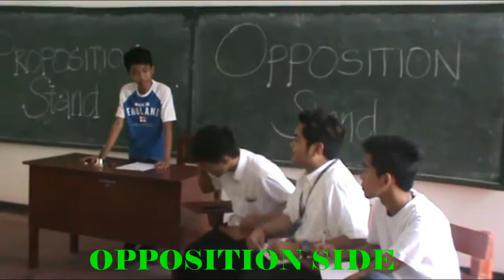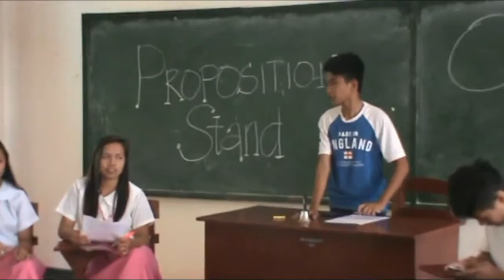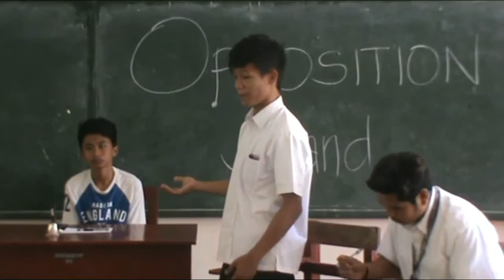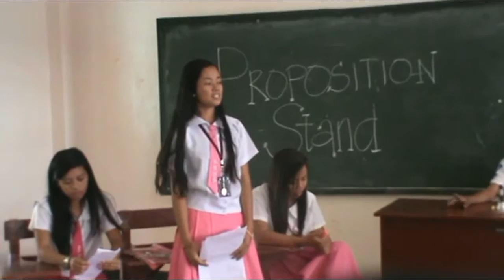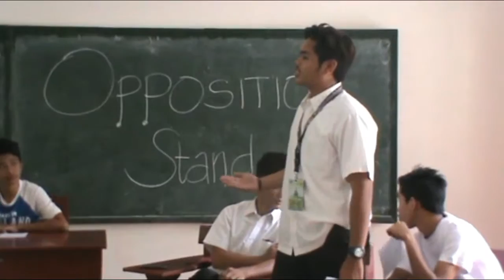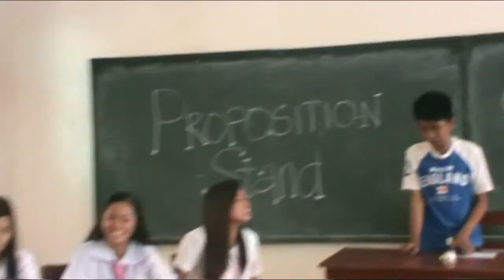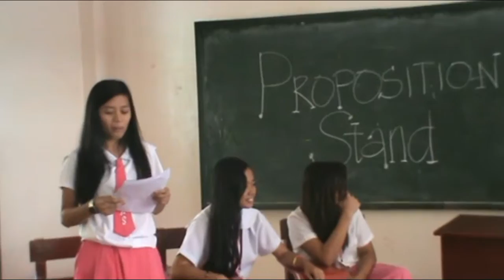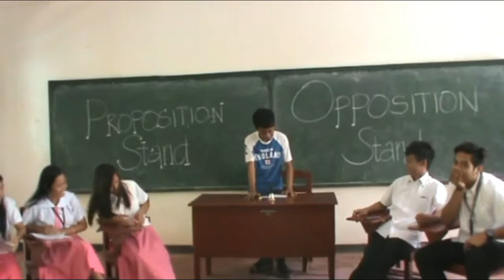Is Mathematics Useful to our Daily Life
Debate for GURO 21